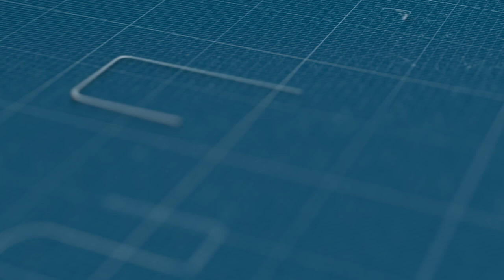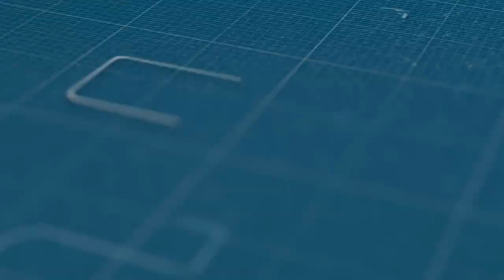أنهار الخمور الفاسدة تصبّ في حد السوالم